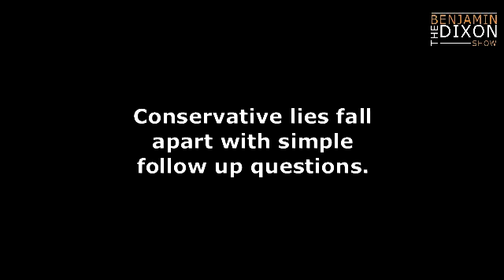Fox News Host Chris Wallace asks a Follow Up Question - Destroys Dick Cheney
Rare moment of actual journalism on Fox News destroys Dick Cheney.